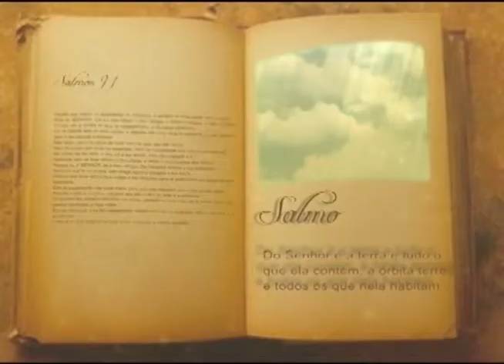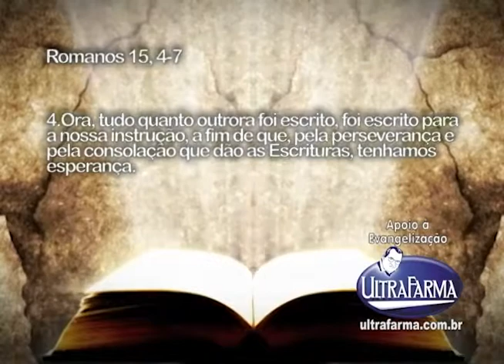Programa Em Sintonia com a Fé exibido 20 de Outubro pela Tv Gazeta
Programa Em Sintonia com a Fé exibido 20 de Outubro pela Tv Gazeta, Gravado no Estudio Perna´s Video, Produzido por Perna´s Video Produções apoio Ultrafarma.